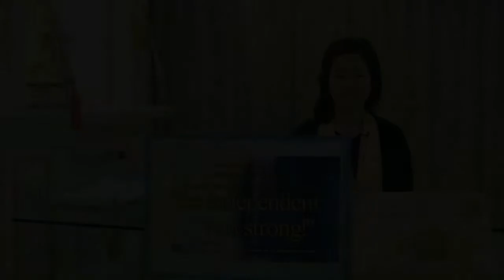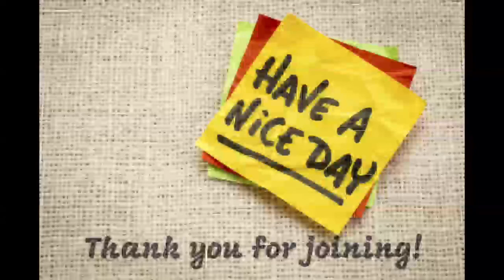The Laws of Eternity